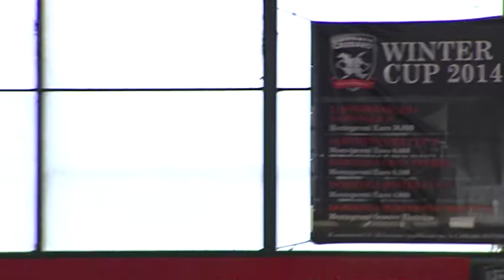SAB C135 ANDREA BRACCI